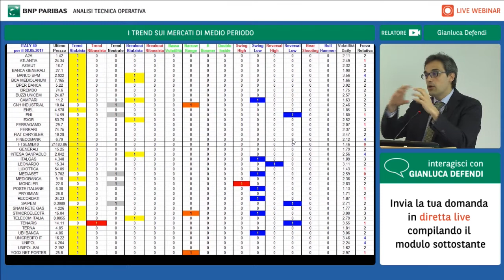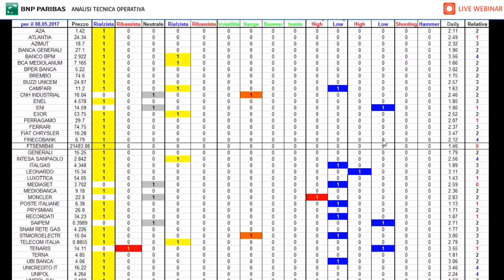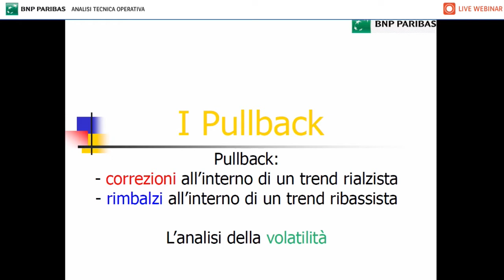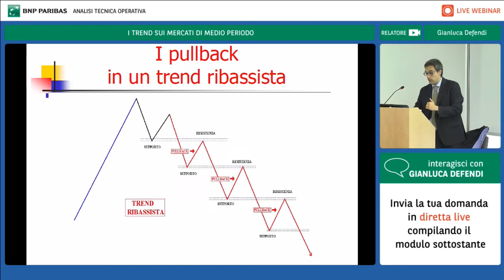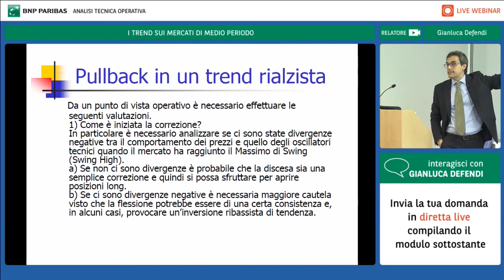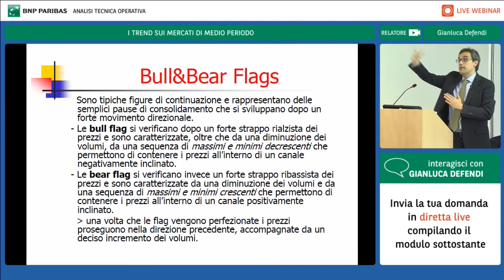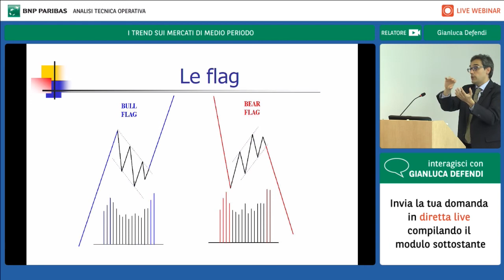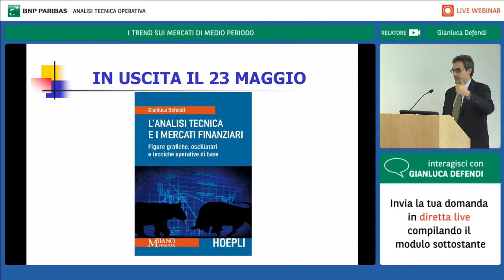I TREND SUI MERCATI DI MEDIO PERIODO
Gianluca Defendi, Analista tecnico di MF-Milano Finanza